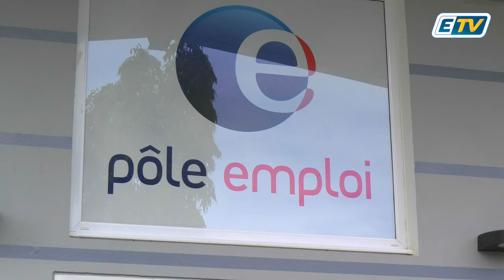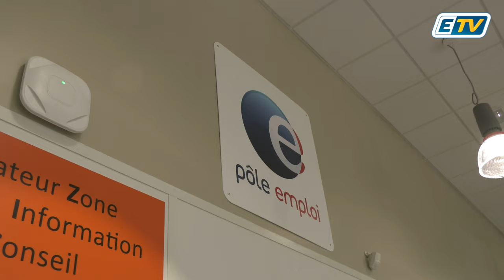🔴 La population de Petit-Bourg et de Goyave dotée d'une nouvelle agence Pôle emploi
"Quand on inaugure une agence Pôle emploi, c'est qu'on ne progresse pas contre le chômage!"

Découvrez les propos du député Max Mathiasin lors de l'inauguration de l'agence ce matin ⤵️